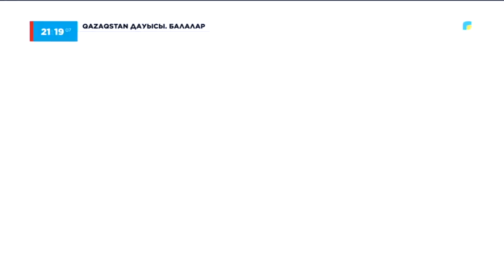Qazaqstan дауысы. Балалар». Әмина Асғатова - «Je veux»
«Qazaqstan дауысы. Балалар» жобасы әр сенбі сайын 21:00-де Ұлттық арнада